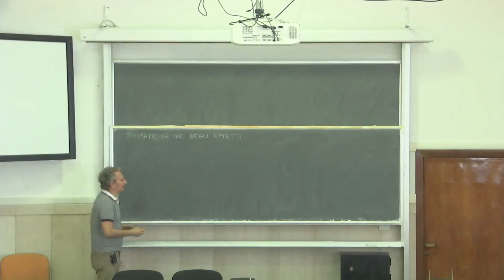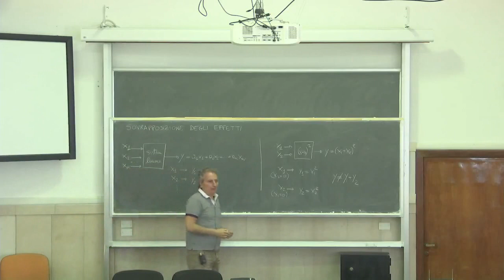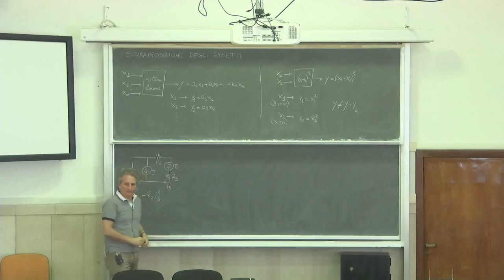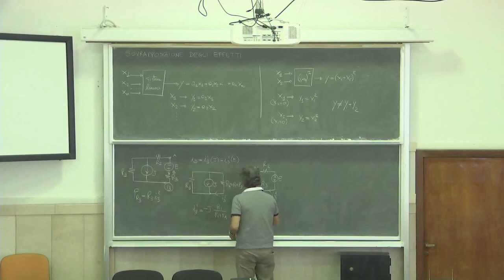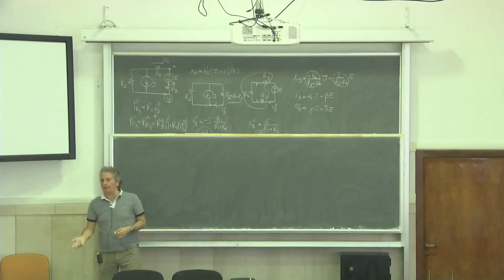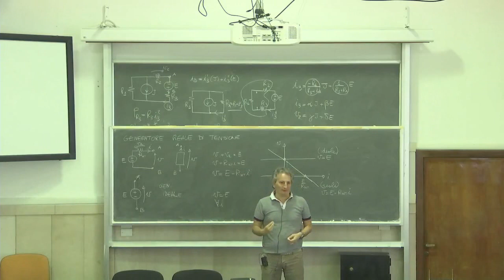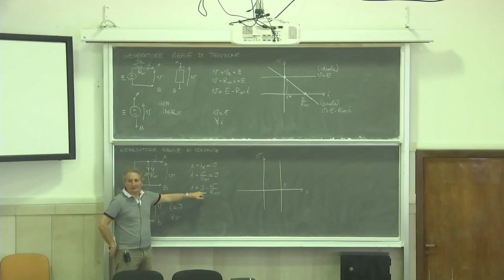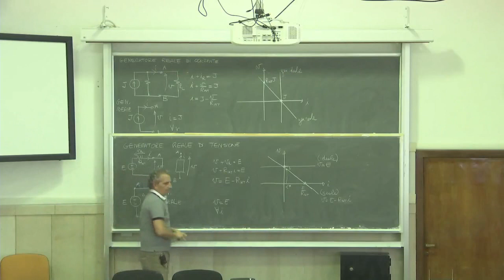Elettrotecnica gestionale L7a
Sovrapposizione effetti; Thevenin e Norton